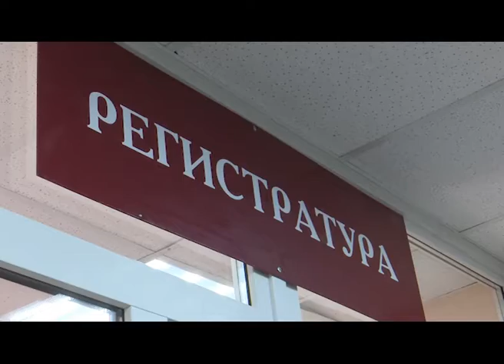Наркодиспансер: люди сами создают очереди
И. о. главврача областного диспансера психиатрии и наркологии рассказала, как без очередей и нервотрепок получить нужные справки.